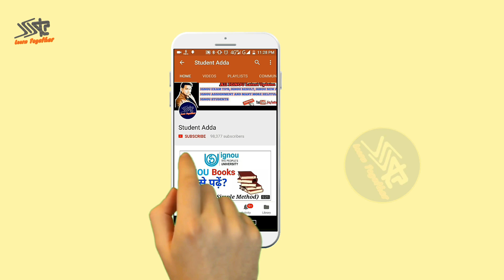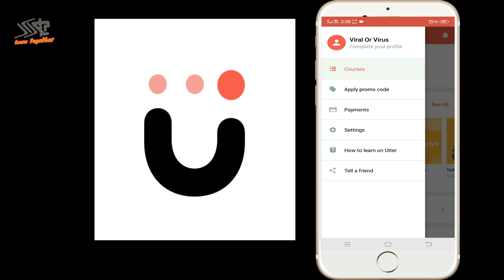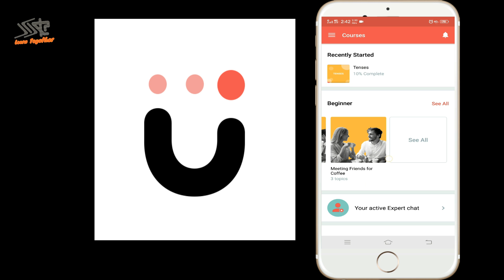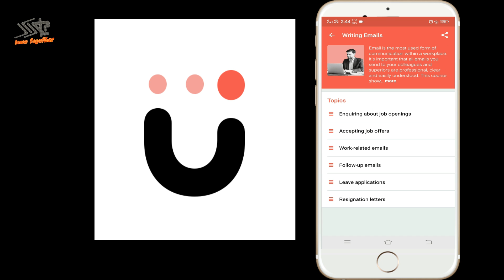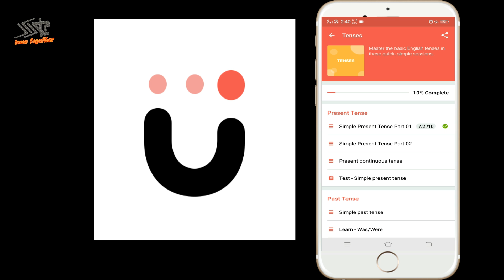English सिखें केवल एक App से | Learn English | Improve English Grammar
In this Video I am going to tell you everything about  The Best English Learning App ( Utter).
Basic English, Advance English, Interview Skill, Writing Skills, And Speaking a fluent English By Using This App.

FOLLOW NOW!!!